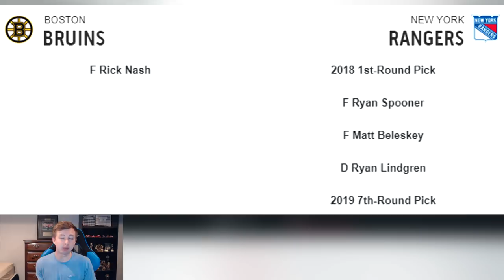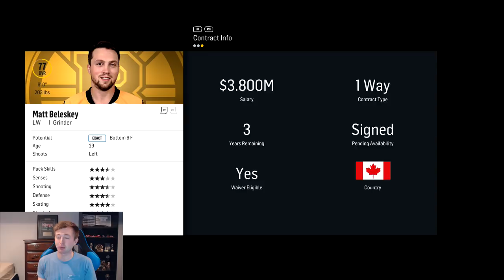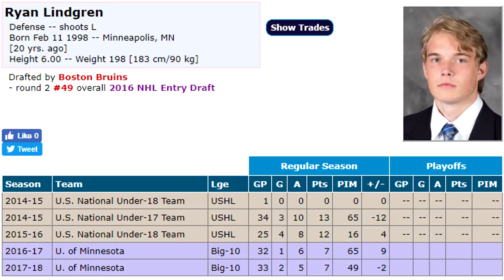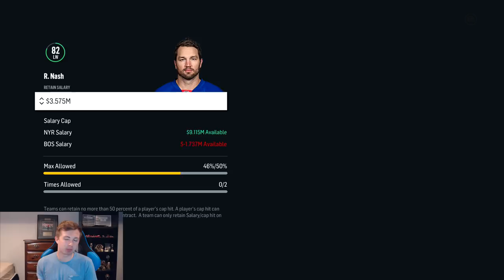NHL 18 - RICK NASH TO BOSTON TRADE SIMULATION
NHL 18 RICK NASH TO BRUINS TRADE SIMULATION

How I Record My Videos:

Gaming Monitor
PC Monitor
Capture Card

Taking a look at the most recent trade in the NHL that sent Rick Nash from the New York Rangers to the Boston Bruins for a package including Ryan Spooner, picks, and prospects.